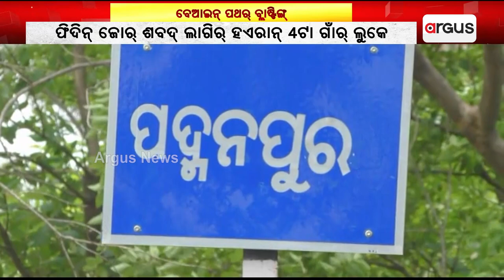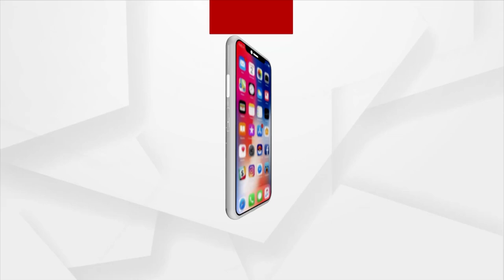Illegal Stone Blasting Sparks Tension In Odisha's Boudh